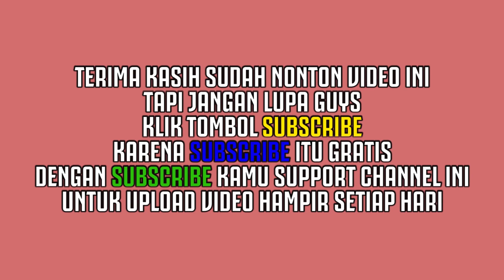8 MAKANAN KHAS INDONESIA PALING IKONIK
Tidak hanya kaya akan kesenian tradisional, negara yang memiliki 34 provinsi ini, juga punya makanan khas Indonesia paling ikonik, bahkan terkenal hingga ke luar negeri.
Dari sekian banyak makanan khas Indonesia, beberapa di antaranya, mungkin sudah pernah kamu coba bukan?
Selain enak, daftar makanan khas Indonesia juga unik-unik, dari segi rasa, penampilan, penggunaan bahan-bahan, hingga soal harga.
Pasalnya, makanan juga bisa dijadikan suatu warisan, yang perlu dijaga dan sebagai warga negara Indonesia, kita harus bangga karena memiliki makanan khas Indonesia sebanyak ini.
Nah di video kali ini kita akan membahas, 8 makanan khas Indonesia paling ikonik